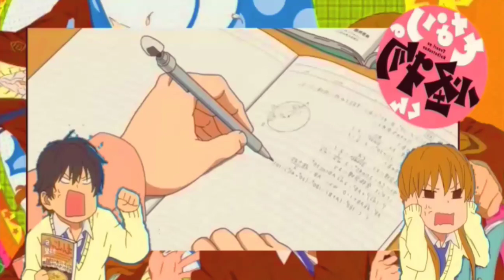Retó fandub para los chicos [Tonari no Kaibutsu]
Hola chicos aquí vengo con un reto para los chicos que espero y quienes estén interesados lo puedan y descargar el video o por el link que dejaré aquí abajo los que lo vayan a hacer déjenme el link para ir a verlo y decirles mi puntuacion :3

Pd:P**o el que no lo haga :v